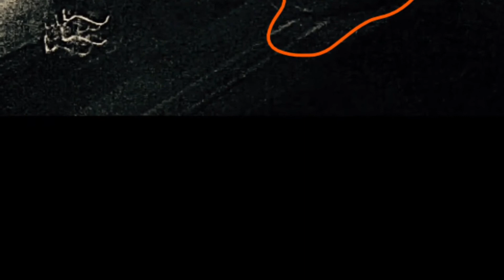CONSCIOUS AWARENESS/CE5/FLAT EARTH/REPTILIANS/INTER DIMENSIONAL/ALIEN/UFO/MIRKIBAS/INTERSTELLAR/ORBS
CONSCIOUS AWARENESS/CE5/FLAT EARTH/REPTILIANS/INTER DIMENSIONAL/ALIEN/UFO/MIRKIBAS/INTERSTELLAR/ORBS...San Antonio, Tx 78209...billy martinez...there's plenty of extraterrestrial visuals on this pictorial video...many of these images were selected from one of my many videos...all except for one (et face looking left, elongated skull), this one I borrowed from an Al Beilik interview of Phil Schneider...music by group Thrice...song 'Words The Water'...great fuckin song!!!